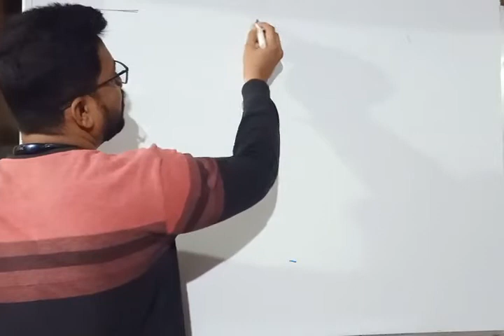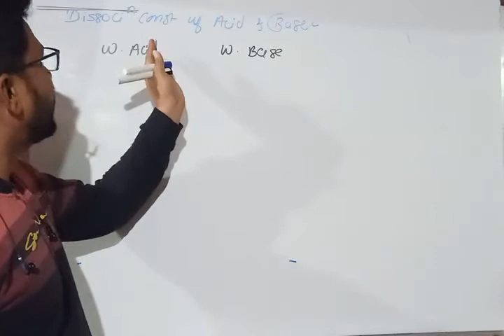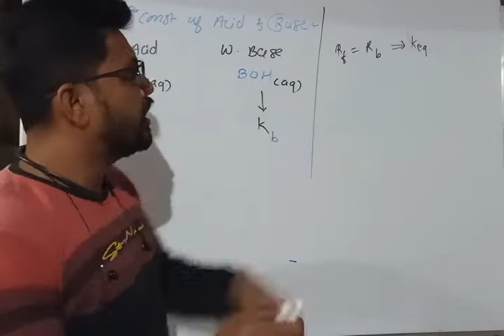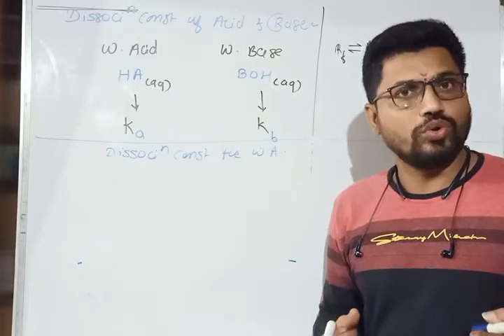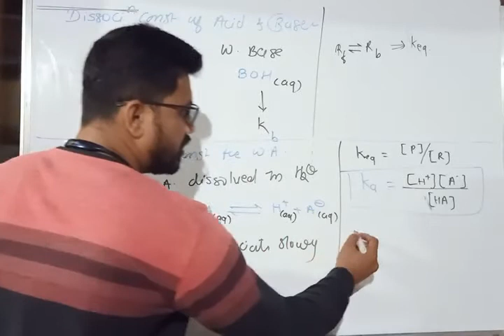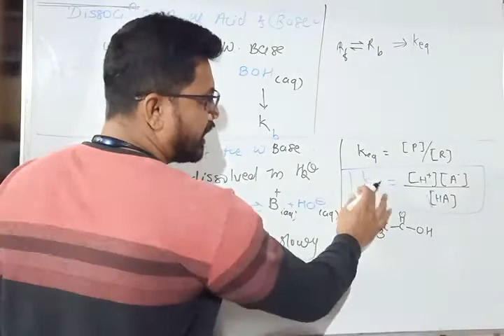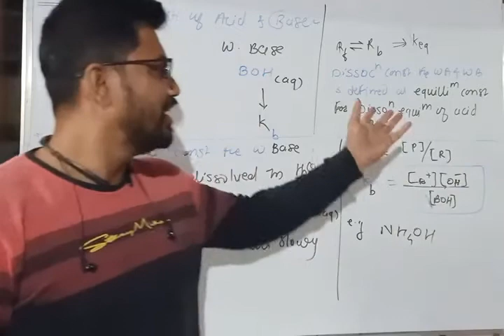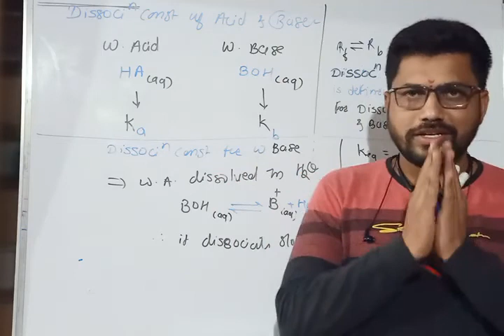L-13 -. Dissociation constant of weak acid and weak base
12th science  HSC board/jee/neet/cet